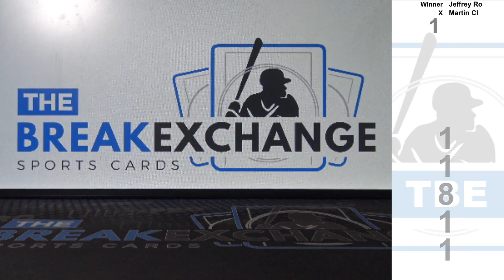RAZZ - 2019 Bowman Sterling Prospect Autograph Keibert Ruiz (Break ID: 11811)